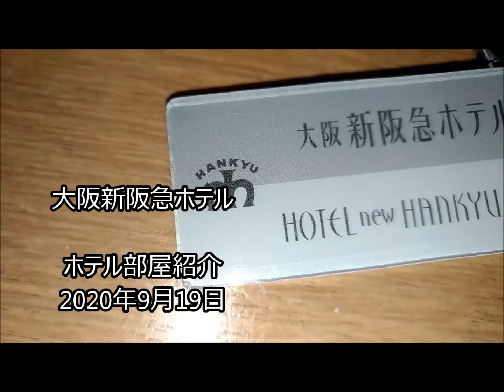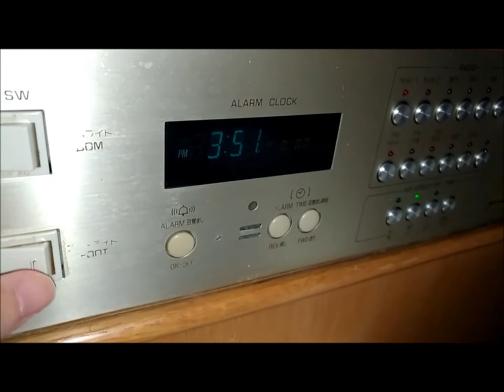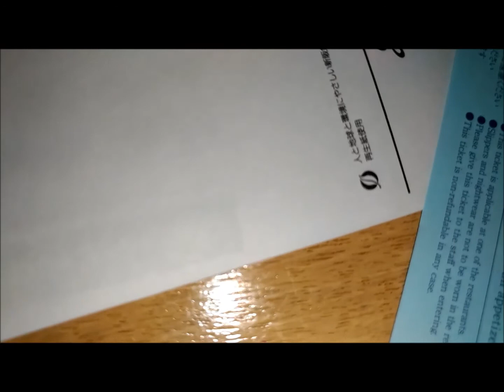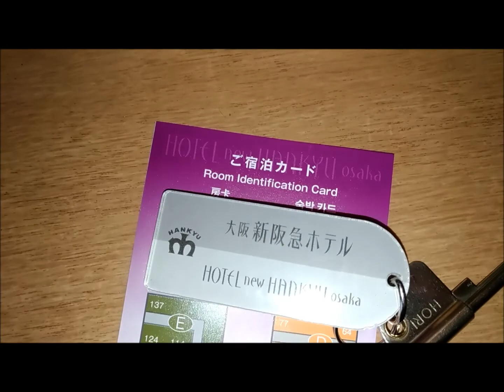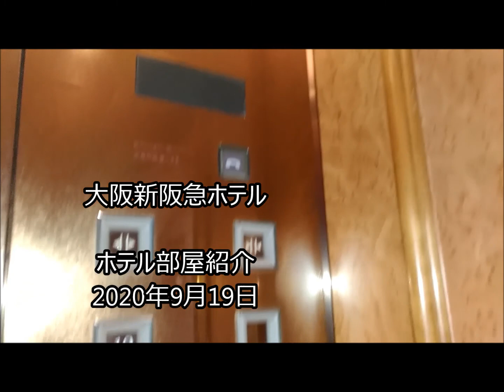【ホテル部屋紹介】大阪新阪急ホテル「梅田」阪急電車からすぐ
ホテル部屋紹介「大阪新阪急ホテル」2020年9月19日に宿泊
梅田駅から一番近い？アクセスが便利なホテル。初めて宿泊です。
今回部屋はセミダブルB「大阪新阪急ホテル」動画でご紹介。

大阪ホテルを検索、チェックする際の参考に
梅田といえば、JR大阪駅から徒歩ですぐの場所
すごく便利な場所に「大阪新阪急ホテル」

気になっていたホテルに初めて泊まってみました。

バイキング
食べ放題
されている時、休止前の